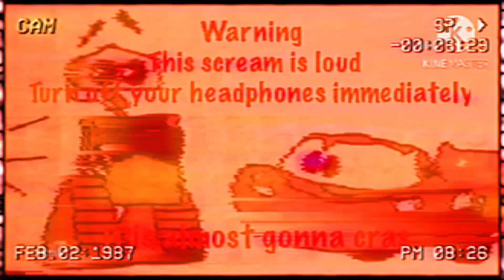Brodie.jpg THE 2ND REMAKE